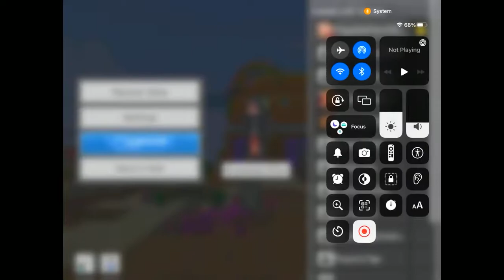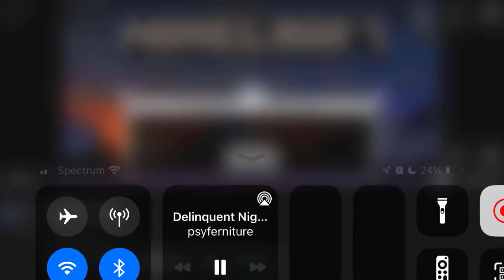Lucky Block Random Tar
This is random tar. STINKIN bap me like a rat. Rish Lou.